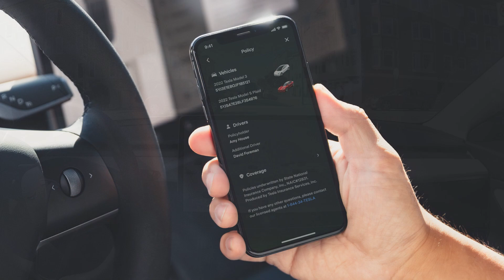Tesla Is a Vertical Manufacturer. This Is a Moat. Why Does This Matter. Expert Explains!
Most car companies buy many of the components that go into their car out of a catalog. Tesla makes their in their own factory. This is a huge advantage over their competitors. My own factory went from virtual to vertical to huge advantage. Inc magazine published an article that I wrote by that same title. If you want reasons for owning Tesla,  even in these hard times. Here's just one more reason.

If you'd like to get a copy of the book, The Elon Musk Mission, you will find it in Audio, Kindle, Hardback, or Paperback at Amazon.

There are three series of video running right now.

1. Breaking news on Energy Storage, Semi-Truck, and Master Plan 3

So far there are these videos on that subject

The Biggest Untold Story at Tesla Will Soon Be Obvious, and This Will Impact $TSLA Stock

TESLA Energy Storage Story - Part 2 - Lathrop Worth $100 Per Share - 25 MegaPacks Per Day Now!

Where Is Tesla Master Plan 3, Elon Musk? Here Is What I Think Elon Says Will Be in It

Tesla Semi Truck Will Generate More Profit than Model Y from Austin and Berlin 1st Phase Combined.

2. Tesla Catalysts that will probably take the stock moon ward

3. Moats that are currently and will continue to keep competition at bay